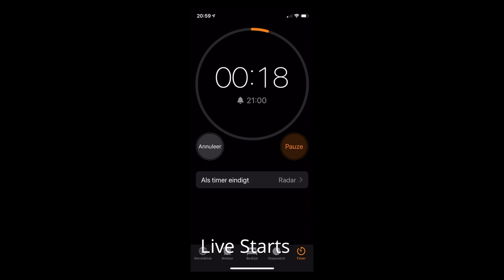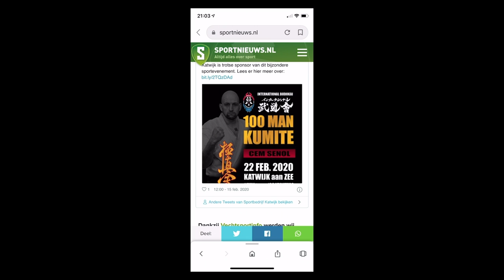EPIC MMA Podcast #5: Cem Senol & Gerard Gordeau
Cem Senol en Gerard Gordeau kwamen langs in Ede voor een nieuwe aflevering van de EPIC MMA Podcast. Cem stond in februari tegenover 100 man tijdens een legendarische kumite voor het goede doel. Zijn laatste tegenstander was Kancho Gerard Gordeau.

De echte MMA-kenner kent Gordeau. Hij is de eerste vechter in de UFC, heeft de eerste KO op zijn naam en neemt geen blad voor de mond.

Topics:
00:00:51 - Hoe is 100 vs 1 tot stand gekomen?
00:02:19 - Wat zijn de randvoorwaarden?
00:05:32 - Wat is Kyokushin Karate?
00:08:59 - Andere vechtsporters die Kyokushin hebben gedaan.
00:12:44 - Bestaat de budo-gedachtengang nog?
00:13:35 - Waarom MMA geen sport is
00:15:08 - Evolutie van MMA en kickboksen
00:18:35 - Hoe Kyokushin Karate ontstaan is
00:20:50 - Hoe bereid jij je voor op een 1 vs 100 kumite
00:23:03 - Wat Cem Senol mee wil geven met deze prestatie
00:24:18 - Waarom 1 vs 100 niks is voor Gerard Gordeau
00:27:25 - Waar je doorheen gaat tijdens de 1 vs 100 kumite
00:31:13 - Waarom de samenwerking met Stichting Hartekind?
00:35:46 - Voor eens en altijd: Wat is Osu?
00:37:49 - S̶e̶n̶s̶e̶i̶  Kancho Gerard als laatste tegenstander
00:39:22 - Hoe Cem er aan toe was na de prestatie
00:42:07 - Toto hoever Cem bereidt was om door te gaan
00:52:18 - Krijgt Gerard Gordeau te weinig respect voor de eerste partij in de UFC?
00:56:03 - Wat Gerard Gordeau vindt van McGregor
00:59:56 - De MMA-ervaring van Cem
01:02:04 - Gordeau en Senol over het goede voorbeeld geven
01:03:29 - Confrontatie met Royce Gracie en Yuki Nakai
01:08:56 - Hoe het gaat met de rest van de oude UFC garde
01:14:29 - Trainen met Claudia Gadelha
01:16:59 - Het beste advies wat je ooit hebt gekregen: Gerard Gordeau
01:17:28 - Het beste advies wat je ooit hebt gekregen: Cem Senol

De EPIC MMA Podcast is een wekelijkse podcast wat live opgenomen wordt.